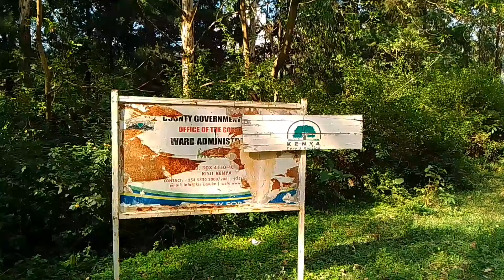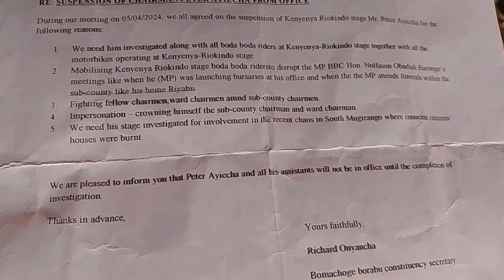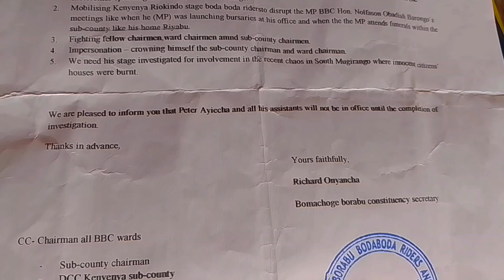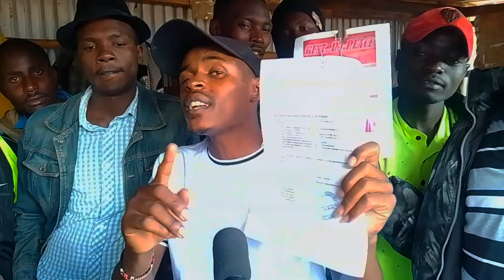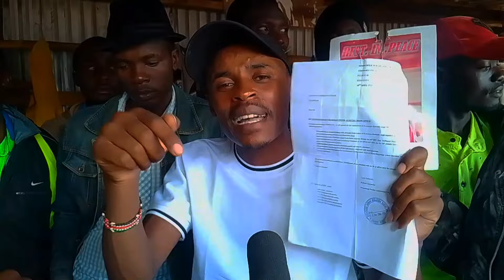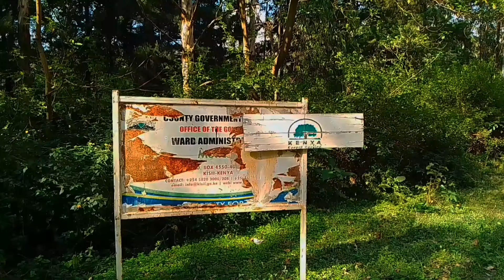Kisii County.Msitu wa Mauaji na masaibu, Nyangweta Forest.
Nyangweta forest is one of the safest place according to people who come from the area